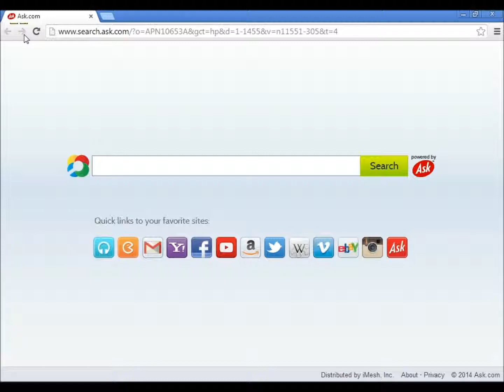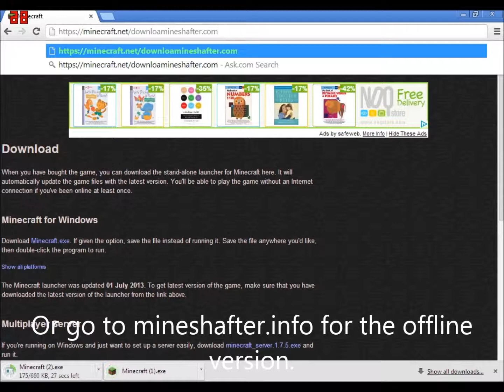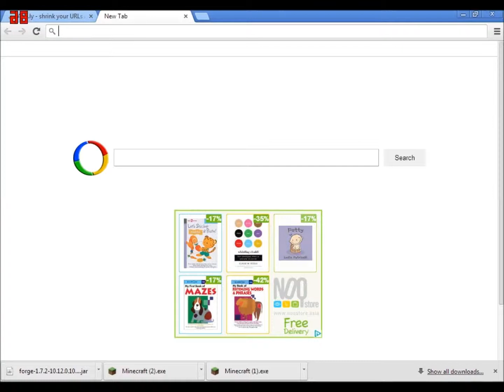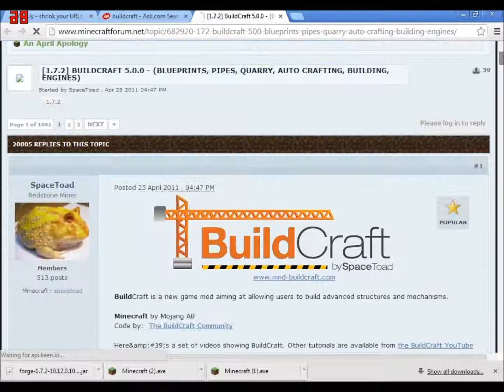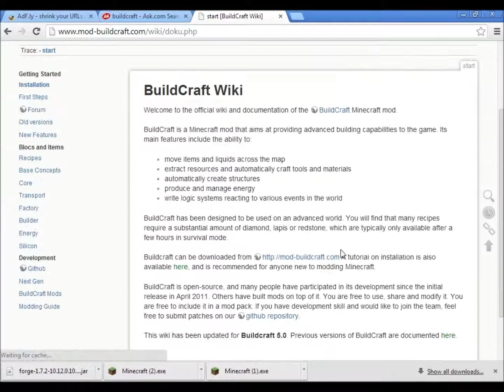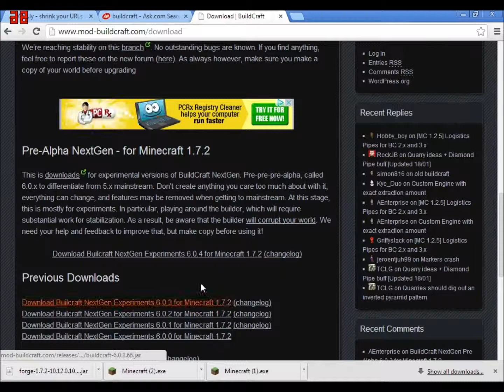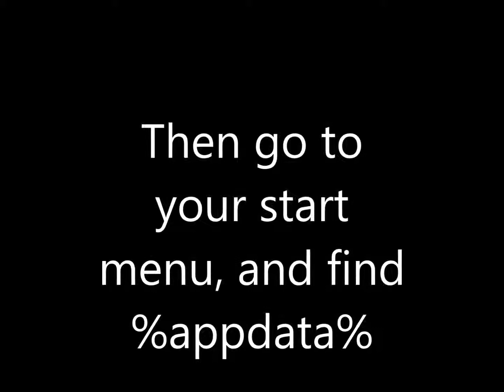Minecraft tutorials : How to install mods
Forge : files.minecraftforge.net
Minecraft : minecraft.net
Mineshafter : mineshafter.info

skype : awesome_zxsaz
Want to add me? Just send me a invite and a reason why you want me to add you. Note Profile Pic is Powered By Redstone